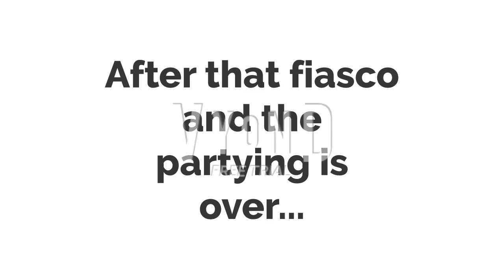Evil Aric, Saoirse and Penelope Taylor meet Penelope, Ama and Amaravati and they all get grounded